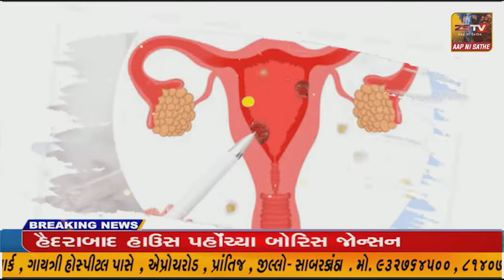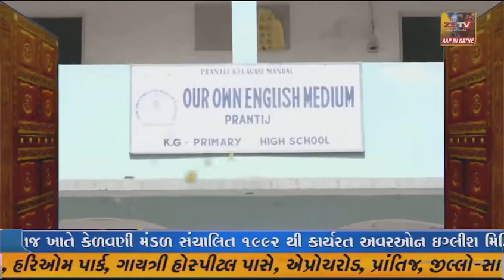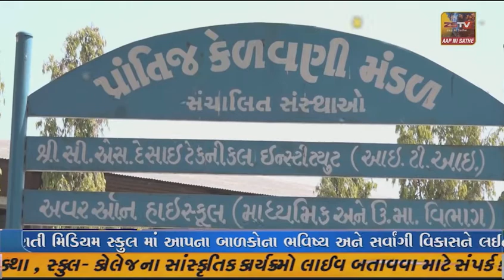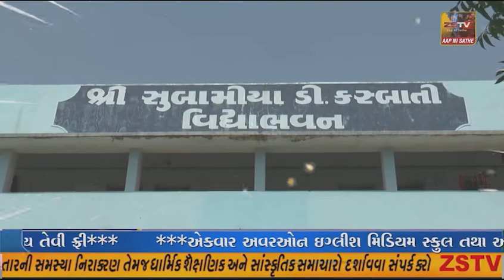તિલકવાડા ખાતે ભાજપ સંમેલનમા 400 થી વધુ કોંગ્રેસના કાર્યકર્તાઓ ભાજપામાં જોડાયા